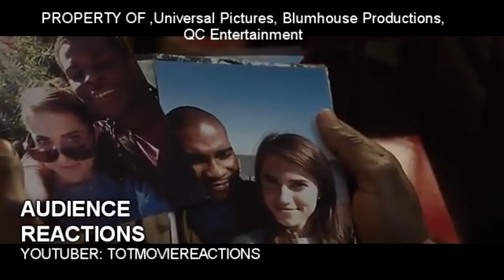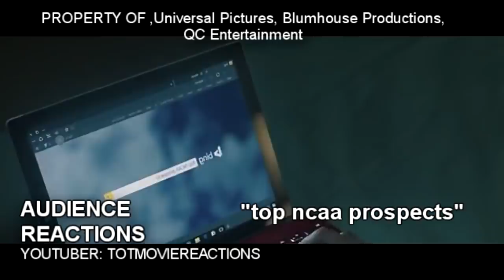GET OUT {SPOILERS}: TOTMovieReactions | February 24, 2017